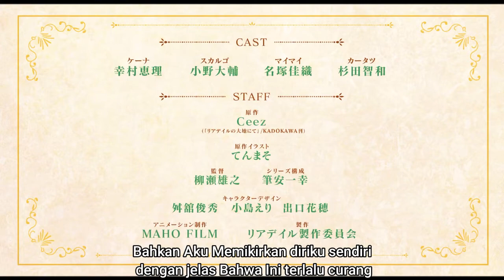Leadale no Daichi nite - PV Official Trailer || Subtitle Indonesian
Petualangan santai dan menyenangkan yang dimulai 200 tahun kemudian.
Siaran animasi TV "Leadale no Daichi nite" akan dimulai pada Januari 2022!

( Sinopsis Singkat )
Katsura Kagami, seorang gadis yang tidak bisa hidup tanpa sistem pendukung kehidupan karena kecelakaan yang tidak terduga.
Dia adalah satu-satunya yang gratis di VRMMORPG "Reardale".
Suatu hari, sistem pendukung kehidupan berhenti dan Katsura kehilangan nyawanya.
Namun, ketika dia bangun, Katsura berada di dunia "Reardale" 200 tahun kemudian.

Dia memutuskan untuk berinteraksi dengan orang-orang yang hidup di dunia ini sebagai "quena" peri tinggi dengan keterampilan yang hilang dan status yang telah melampaui batas.
 Apalagi beberapa dari mereka adalah "anak-anak" yang pernah membuat karakter sendiri...! ??
Apakah ada tawa atau air mata oleh seorang gadis yang telah pindah ke dunia game dan teman-teman uniknya? Petualangan santai, pembukaan!

( Staff )

Asli: Ceez ("Leadale no Daichi nite" / diterbitkan oleh KADOKAWA)
Ilustrasi asli: Tenmaso
Sutradara: Yuyuki Yanase
Komposisi seri: Kazuyuki Fudeyasu
Desain karakter: Toshihide Tate, Eri Kojima, Hanaho Deguchi
Produksi animasi: MAHO FILM

( PEMERAN )
Quena: Eri Yukimura
Skullgo: Daisuke Ono
Mai Mai: Kaori Nazuka
Cartatsu: Tomokazu Sugita

Twitter Resmi: @leadale_anime "leadale"